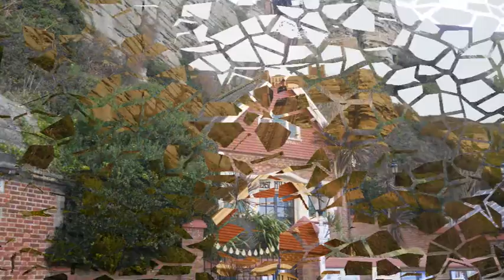Photographs from Hastings 7th December 2015